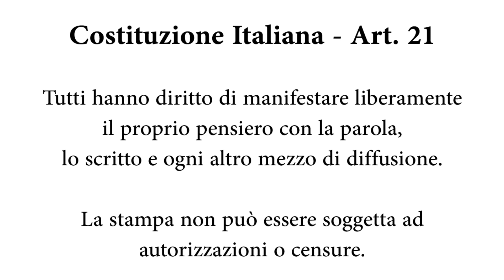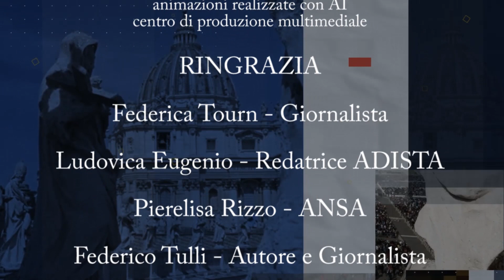Rete L’ABUSO NEWS – Edizione 9 del 4 novembre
-Francesco Zanardi - Salgono a 5 i querelati da don Giuseppe Rugolo
-Federica Tourn - Si riapre il processo canonico a don Marko Rupnik
-Alessio Di Florio - Argentina condanna preti pedofili salvati in Italia dalla prescrizione
-Pierelisa Rizzo - Distrutti documenti in Svizzera
-Francesco Zanardi - La diocesi di Buffalo offre 100 milioni di dollari alle vittime di abusi sessuali